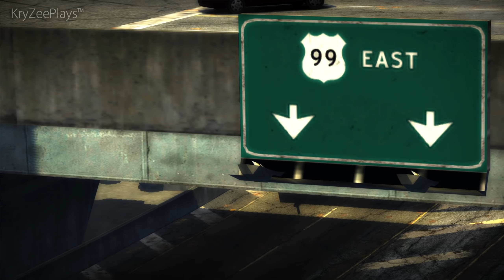NFS Most Wanted | All Boss Entrances (XBOX 360 Visuals) [5K Special]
This is it!! 5K Subs thanks to this old guy, can't belive it already, so glad you guys chose to follow me, many more contents are coming in the next days, months and years, but today I will dedicate my channel to him, the one who brought me there!

MODS USED:
• Xbox360 Textures Port by osdever
• Xbox360 Tweaks by osdever
• Extra Options Custom Lighting
• HD HUD
• Widescreen Fix

INFO:
• Played on PC at Max Settings
• Recorded with Shadowplay in 2560x1440p @60FPS
• Software used: Sony Vegas Pro 15 (basic sync and cutting), Photoshop CC (Thumbnail)

PC SPECS:
• MB: Asus Z87 Sabertooth
• CPU: Intel i7 4770K
• GPU: Asus GTX 1070 Strix OC
• RAM: Corsair Vengeance Pro 2x8Gb @1866MHz
• PSU: Corsair CS650M (650W)
• SSD: Samsung 840 (250Gb)
• HDD: WD HDD (2Tb)
• Case: CM Mastercase Pro 5
• Monitor: Acer G246HL (1080p @ 60Hz)